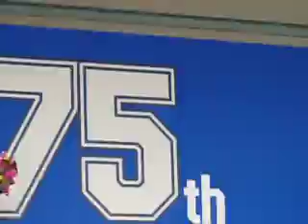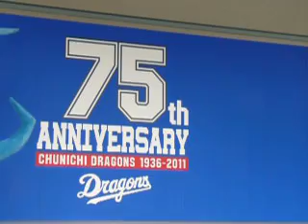2011.6.5 チアドラとシャオロンでサタデーナイト♪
２０１１年のＤステ・ドリームスターズパーティーです。